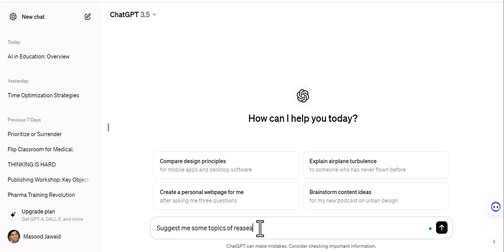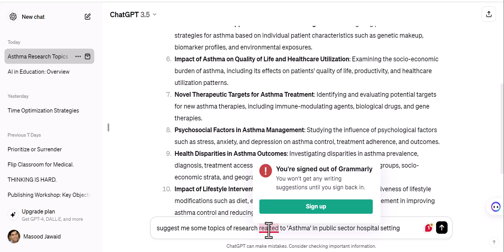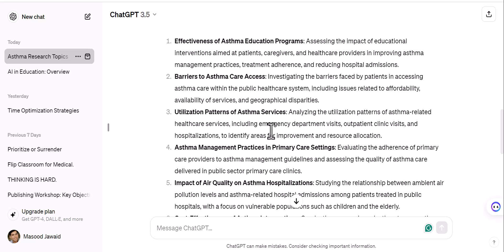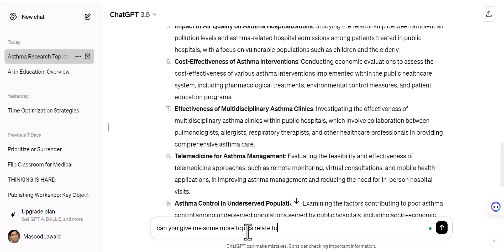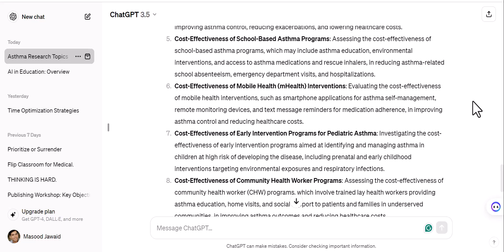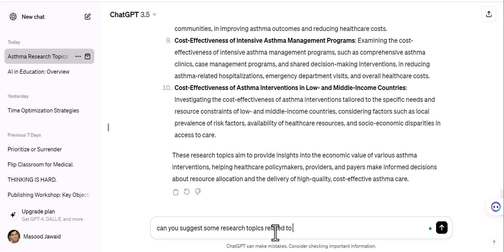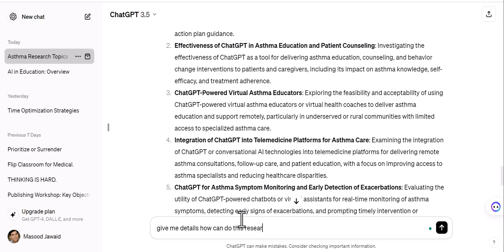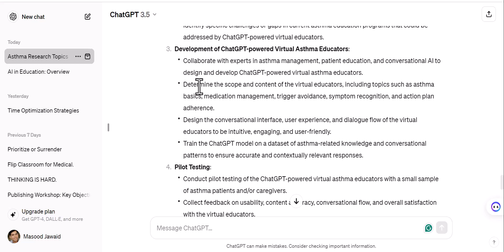Brainstorming Research Ideas with AI (ChatGPT)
Are you stuck brainstorming research topics? Let ChatGPT be your guide! Whether you're in science, technology, healthcare, or beyond, ChatGPT can help spark innovative ideas. Ready to unlock your research potential? Start a conversation with ChatGPT today and watch your ideas flourish!